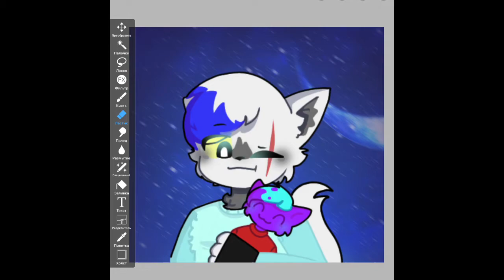Gift for аниматор персик [old]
Хмм..